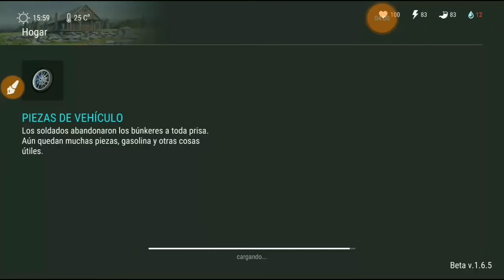Campamento De Traficantes #6 - Un Adiós Para El Mejor Evento / Last Day On Earth: Survival